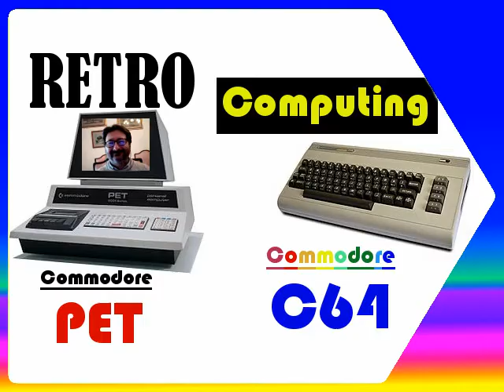Commodore PET contro Commodore 64 in Fare Retrocomputing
Che cosa cambiò "mamma Commodore" della motherboard del PET computer, per ideare il Vic20 e Commodore 64?!

Il file è in Copyleft(BY-ND-NC)